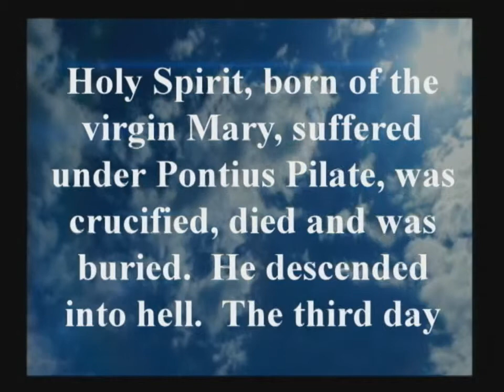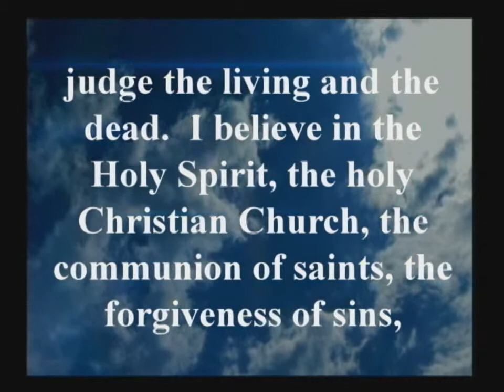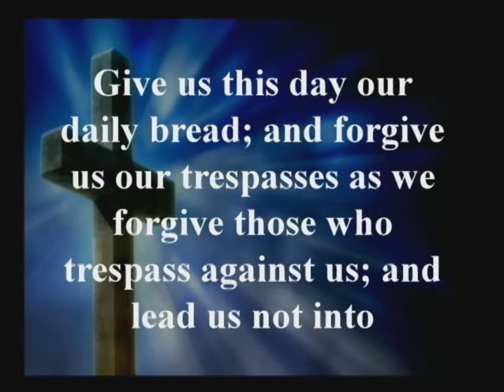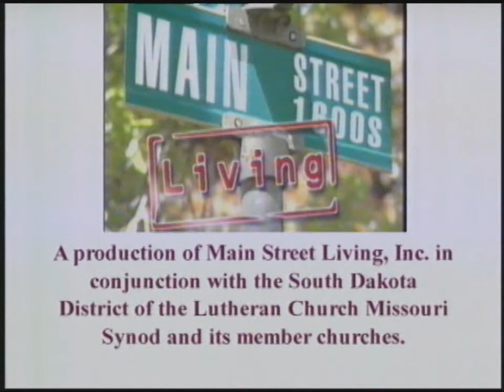Nov 23, 2014 msl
This week's presenter is Rev. Hyle Anderson of St. Paul Lutheran Church in Aberdeen, SD. The sermon, "On that Day…!”, is based on Malachi 3:14-18. The hymns are from the Lutheran Service Book: # 525-Crown Him with Many Crowns; # 527-O Savior, Precious Savior; and # 537-Beautiful Savior and will be performed by the Main Street Living choir. The program is Closed Captioned and interpreted for the hearing impaired.